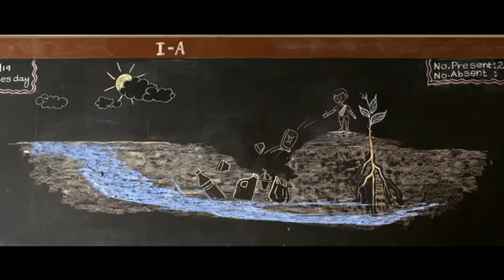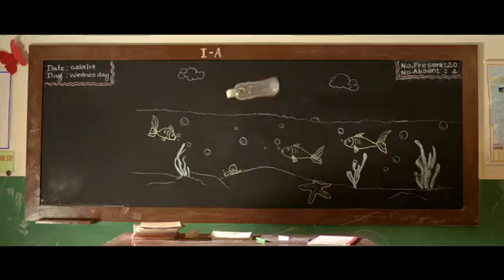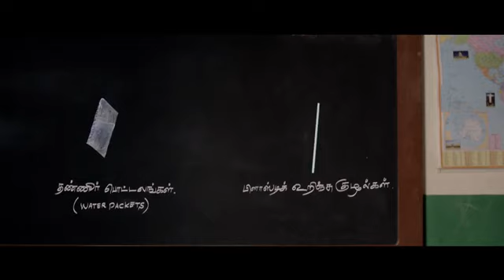Single use plastic வேண்டவே வேண்டாம்